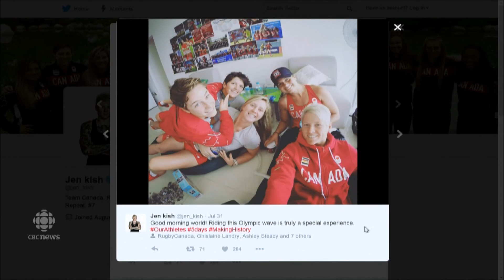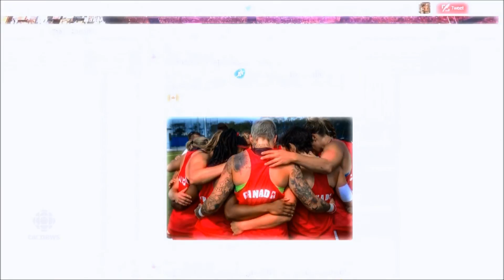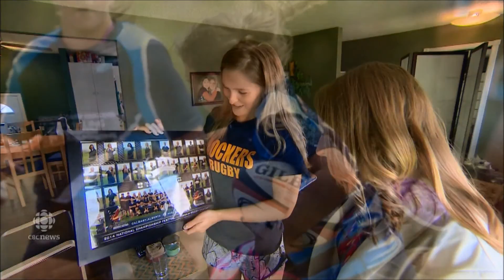Canada Olympic Rugby Sevens 2016 Wins Bronze- Canadian media coverage - blocked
Team Canada Women in Rio 2016 win the bronze medal beating brexiteers. Women's rugby 7's Team Canada returns as winners, not losers as superb coverage from CBC and CTV shows the world. Women's Rugby Sevens: Canada vs. Great Britain - Olympics 2016 - Jen Kish roars for Canada’s rugby team at Rio Olympics 2016 - Canada Women's Rugby Sevens At Rio 2016 Olympic Games wins against Great Britain. Silver goes to the loser.